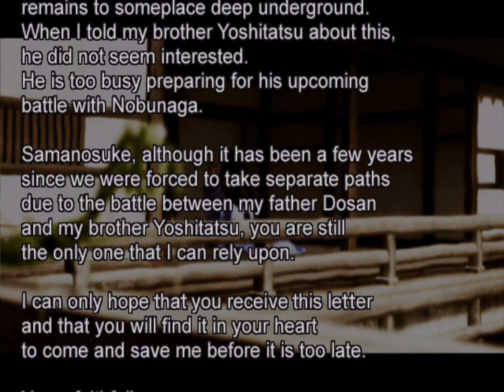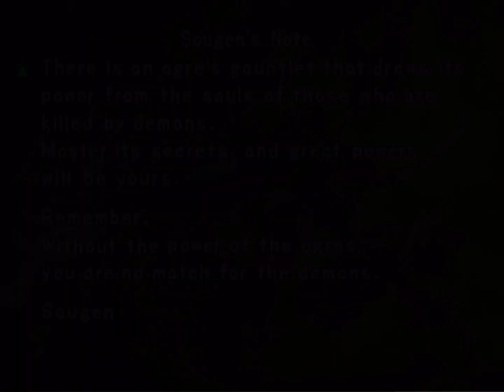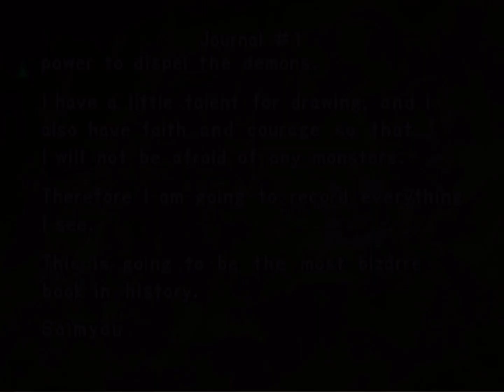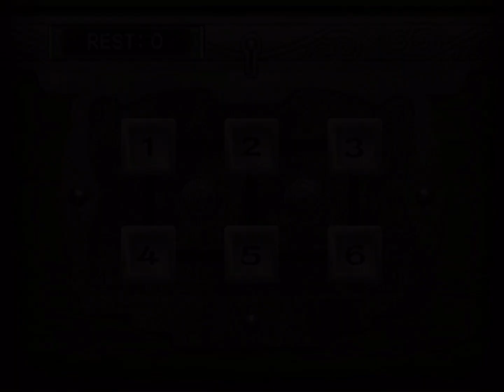[TAP] Onimusha: Warlords - Episode 1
Okay, someone asked for one of the Onimusha games, but if I'm gonna start somewhere is at the first game. I had no idea what I was getting into but it looks like Capcom exploited the original Resident Evil formula a bit more.

So that's that. This is not a speedrun, this is a playthrough,  also youtube might make the videos look bad when it's moving too fast.